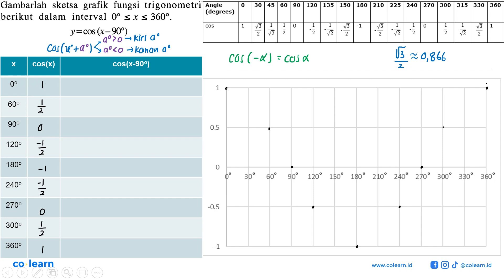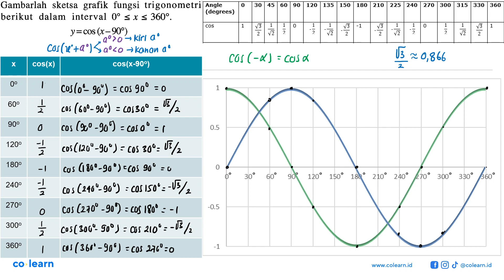Gambarlah sketsa grafik fungsi trigonometri berikut dalam interval 0' &lt; x &lt; 3609. y=cos (x...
Gambarlah  sketsa grafik fungsi trigonometri berikut dalam interval 0' &lt; x &lt; 3609. y=cos (x_90P)

Topik atau Materi: Grafik Fungsi Cosinus - Fungsi Trigonometri - TRIGONOMETRI - Matematika Kelas 11 SMA - K-13 Revisi

00:00 : Bedah Soal
01:00 : Konsep, rumus dan pengertian Grafik Fungsi Cosinus
01:18 : Langkah penyelesaian soal
02:52 : Jawaban akhir
03:22 : Penutup